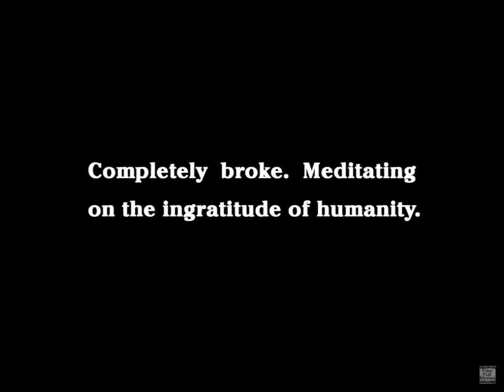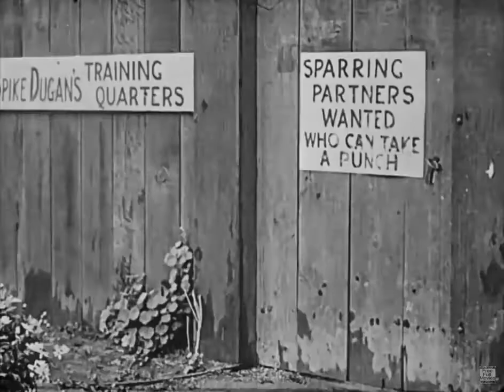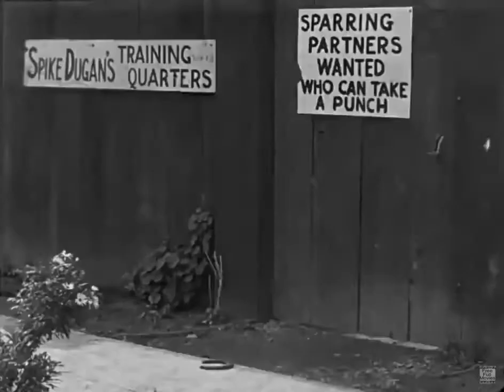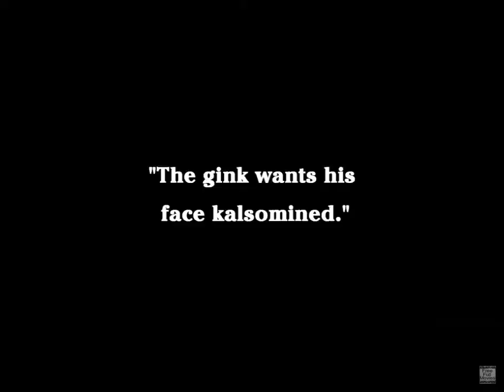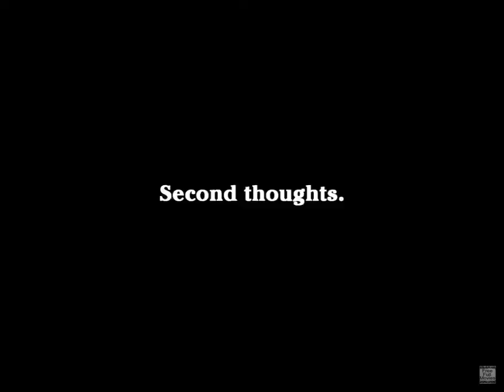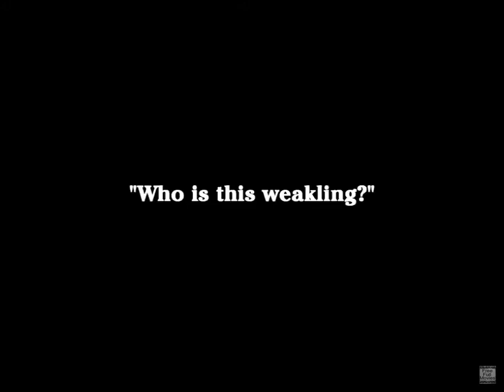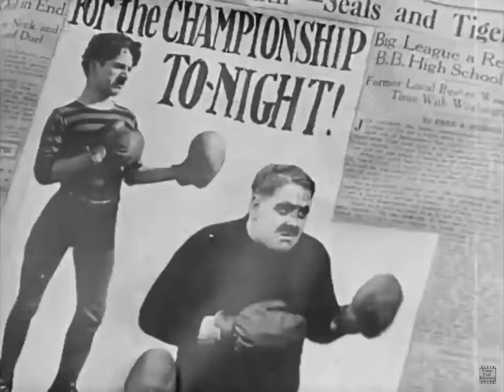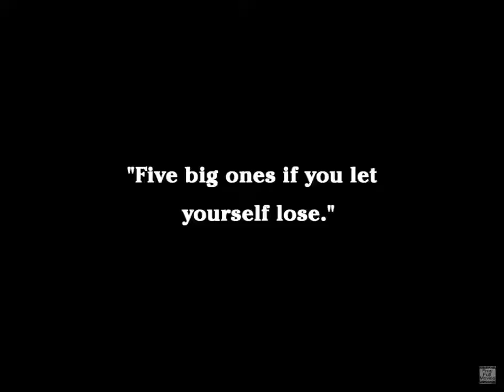The Champion (1915) Charles Chaplin | Charles Chaplin Gilbert M Edna Purviance IMDB Score 6.8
The Champion
Classic 1910s Movie Genre: Comedy Silent Movie.
Full Length. Video Resolution (960x720)
Proudly presented by : Free Full Movies

Released in: (1915)   Directed by : Charles Chaplin
Starring :
 Charles Chaplin
 Gilbert M
 Edna Purviance

Editor Comment :

Plot : Walking along with his bulldog, Charlie finds a "good luck" horseshoe just as he passes a training camp advertising for a boxing partner "who can take a beating." After watching others lose, Charlie puts the horseshoe in his glove and wins. The trainer prepares Charlie to fight the world champion. A gambler wants Charlie to throw the fight. He and the trainer's daughter fall in love.
Ed Stephan